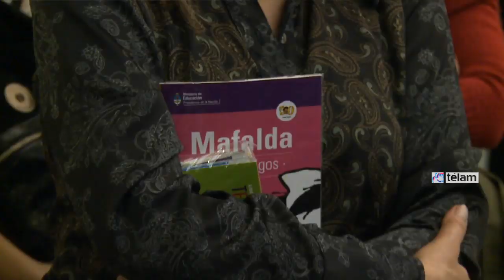Quino: "Nunca pensé que Mafalda estaría vigente después de 50 años"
El historietista Joaquín "Quino" Lavado dijo hoy que nunca pensó que Mafalda "estaría vigente después de 50 años", al ser homenajeado en el Ministerio de Educación por el aniversario de su famosa tira, que ayudó a educar a varias generaciones.
"En mi trabajo siempre di todo de mí, pero no hice otra cosa que retribuir lo que me dio la escuela pública; nunca pensé que Mafalda estaría vigente después de 50 años, me conmueve mucho este homenaje", dijo el dibujante a Télam tras el acto que encabezó el ministro de Educación, Alberto Sileoni, en Palacio Sarmiento.
Y agregó: "No me gusta sentirme orgulloso de mi trabajo, pero esta vez lo estoy. Me conmociona mucho la cantidad de ejemplares que van a repartirse en las escuelas".
"Para nosotros es un día de fiesta. Es un gran honor para el Ministerio este homenaje y agradecemos a Quino y su familia, aquí presente", dijo Sileoni.
El funcionario afirmó a Télam que Mafalda "tiene una presencia extraordinariamente visible en las escuelas de todas las jurisdicciones del país".
"Quino es un maestro. Desde hace cincuenta años Mafalda, que tanto ha ayudado a educar a generaciones enteras, tiene una presencia sostenida en las aulas argentinas", apuntó.
Y destacó: "Este es un homenaje necesario porque Mafalda hizo una enorme contribución a la escuela pública y construye la identidad nacional y cultural; es, en el más amplio sentido de la palabra, una obra de literatura política que supo poner en aprietos al poder".
"Se trata de un homenaje a un argentino extraordinario que nos llena de orgullo, pero también es un tributo a la paz, a la memoria, al idioma, a la justicia, a la libertad, y a aquellos que han trabajado para que el mundo cambie para el lado de los buenos", subrayó.
Mafalda apareció por primera vez el 29 de septiembre de 1964 en el semanario Primera Plana y a partir de marzo de 1965 en el diario El Mundo.
La tira, que se publicó hasta el 25 de junio de 1973, fue traducida a 26 idiomas y sus libros vendieron, sólo en Argentina, más de 20 millones de ejemplares.
"Creemos en los derechos de los niños, Mafalda los comunica y por eso pensamos que la colección debe estar en todas la escuelas del país", sostuvo el secretario de Educación, Jaime Perczyk.
Durante la actividad el narrador Claudio Ferraro interpretó un diálogo ficcionado con el famoso personaje y se presentó además la colección "Mafalda para armar" y una publicación de los Derechos del Niño en castellano y siete lenguas originarias: wichi, qom, mbya-guaraní, ava-guaraní, quechua, mapuzungun unificado y mapuzungun ranguileo.
Se trata de un material ilustrado por Quino del que se distribuirán 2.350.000 ejemplares en establecimientos de nivel inicial, primario, secundario, educación especial e institutos de formación docente.
"Mafalda para armar" es una selección de tiras realizada en base a cuatro ejes temáticos (Mafalda y la familia, Mafalda y el mundo, Mafalda y los amigos, Mafalda y la escuela), de la que se
distribuirán 10 millones de juegos.
"Quino apareció hace 60 años con un dibujo tan limpito que no parecía para salir a la calle; pero el muchachito mendocino tenía una línea tan clara como sus ideas, por eso pudo ser él entre ajenos, sin renunciar a la línea ni a las ideas", apuntó el escritor Juan Sasturain, quien también participó del homenaje.
Y agregó: "Lavado, bien Lavado pero sin planchar, el joven Joaquín ha sabido ser siempre el mismo y a la vez otro".
La cartera educativa nacional instalará además un mural homenaje en el Palacio Pizzurno que reproduce la cubierta de "Todo Mafalda".